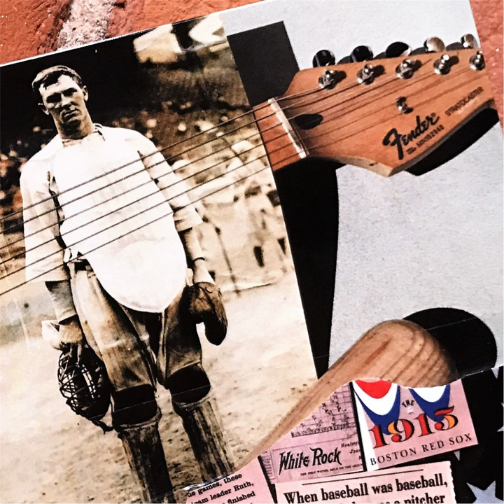Lil' Laura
Lil' Laura · Mark Van Holmes

Bullpen Catcher (2017 Blues Reissue)